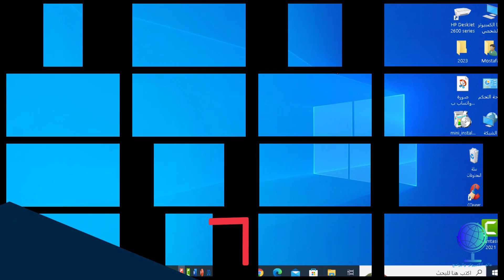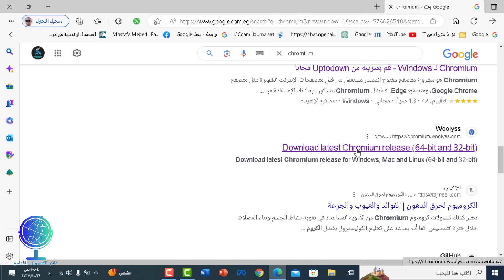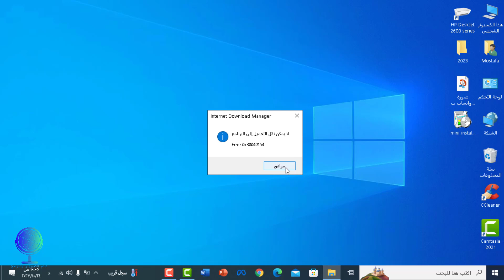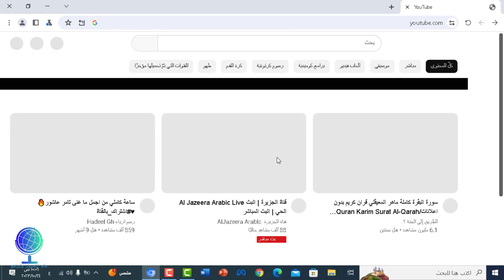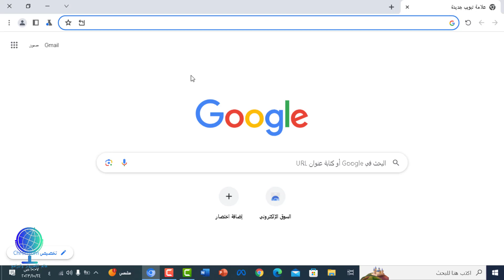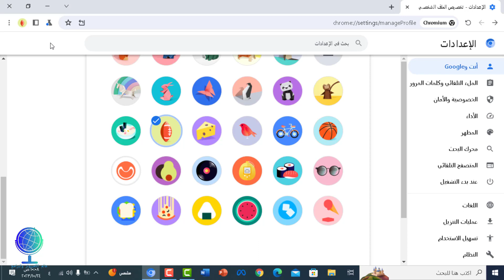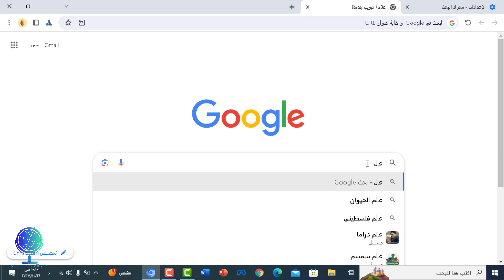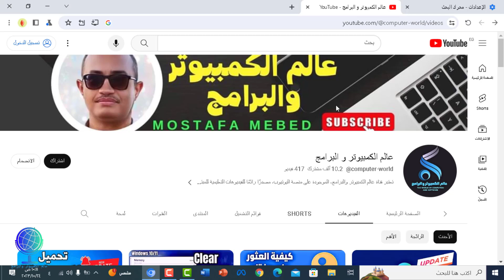أسرع متصفح في العالم chromium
The fastest browser in the world
chromium
متصفح chromium
تحميل متصفحchromium
أسرع متصفح في العالم
أسرع متصفح
اسرع متصفح في العالم
أسرع متصفح للكمبيوتر
اسرع متصفح في التحميل
اسرع متصفح في التنزيل
افضل متصفح في العالم
اقوى متصفح في العالم
ما هو اسرع متصفح
ما هو افضل متصفح للكمبيوتر
متصفح اسرع من جوجل كروم
ما عليك سوى الانتساب إلى هذه القناة للاستفادة من المزايا: